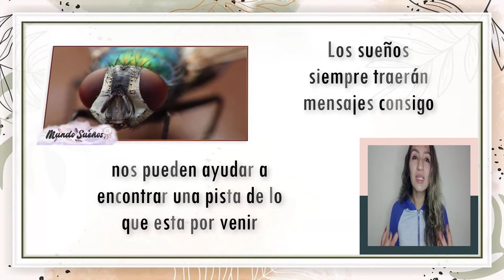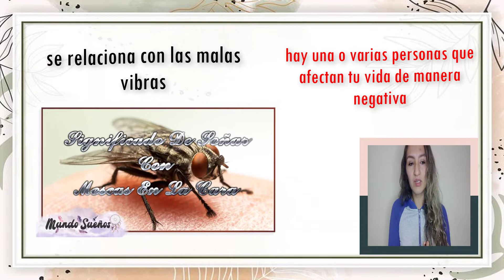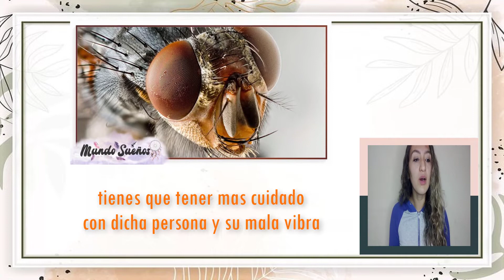SOÑAR CON MOSCAS EN LA CARA 🪰 QUE SIGNIFICA SOÑAR CON MOSCAS VOLANDO EN LA CARA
Soñar con moscas en la cara es una señal clara de cambios rotundos en tu vida, estos cambios pueden implicar diferentes situaciones negativas o positivas dependiendo del contexto y la situacion.